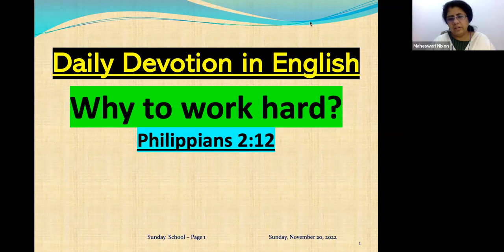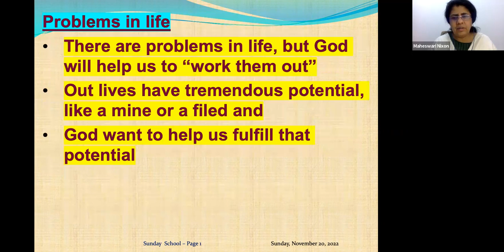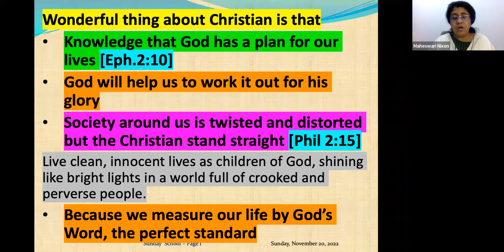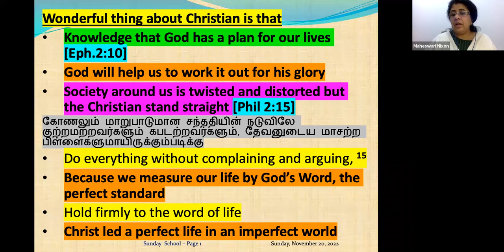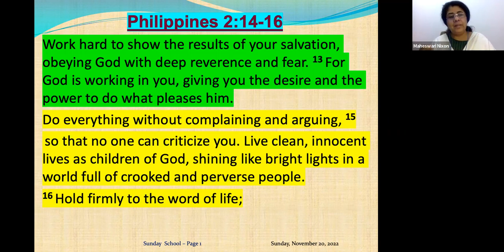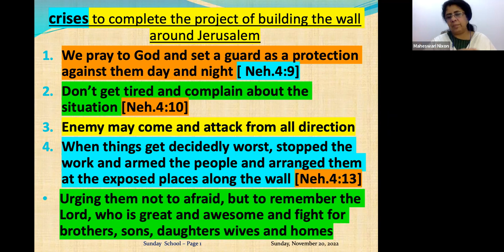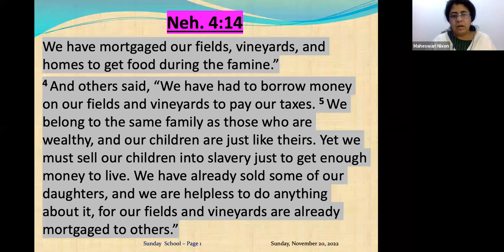Why to work hard? Daily Devotion in English Ep-65 Pre:Maheswari Nixon